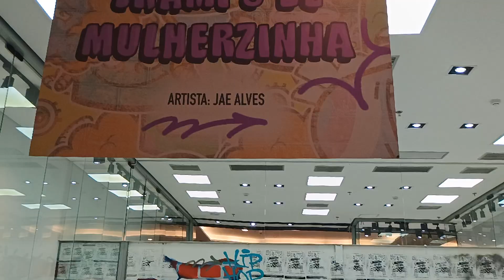Artes, direito de todos 😁